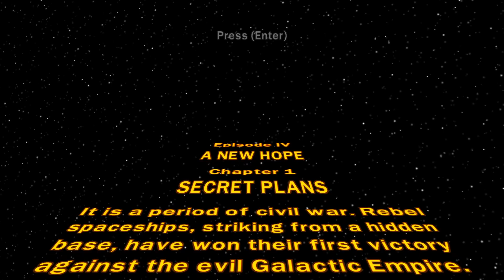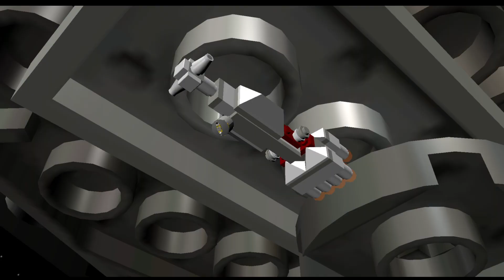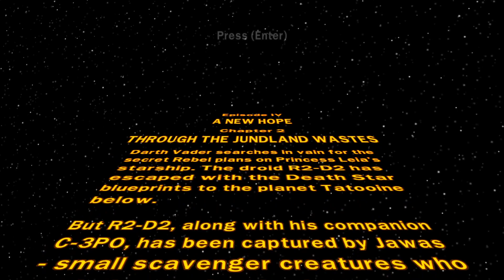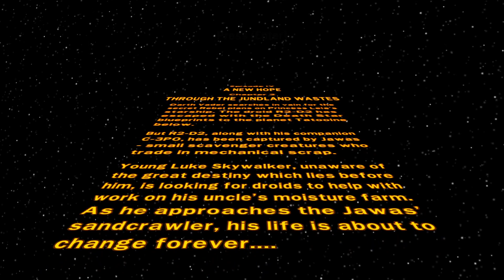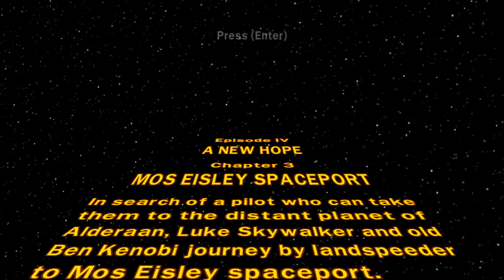LEGO Star Wars The Complete Saga part 7: A New Hope [1/2]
In this video I go through the first 3 chapters of Episode IV: A New Hope.
0:00 Secret Plans
15:30 Through the Jundland Wastes
40:10 Mos Eisley Spaceport